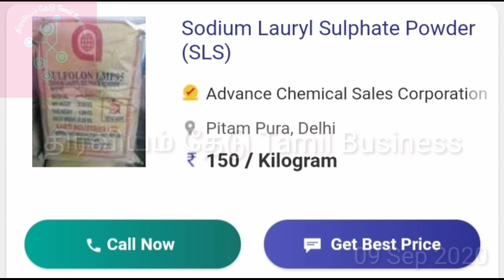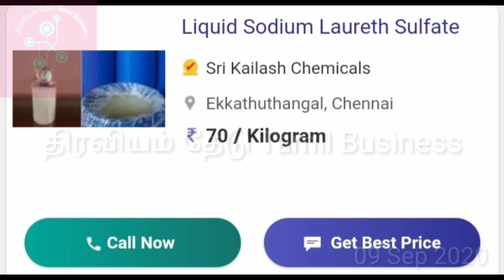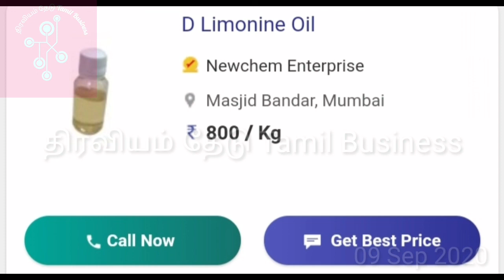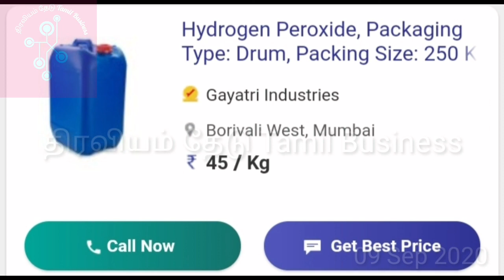small business idea, business ideas in tamil| தமிழில் தொழில்கள்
இந்த சேனலின் நோக்கம் - தமிழகத்தில் அதிகம் செய்திராத புதிய தொழில்களை மக்களிடம் அறிமுகப்படுத்தி, சுயதொழில் செய்ய ஊக்குவிப்பதே ஆகும்.

business ideas in tamil, tile cleaner making business in tamil, small business ideas in tamil, low investment business ideas, high profit business ideas, tile cleaner making business, tile cleaning liquid